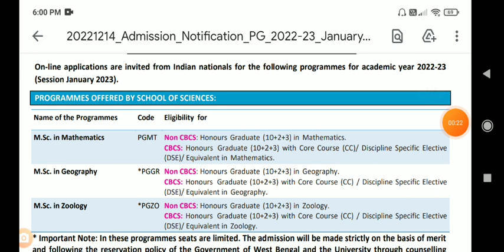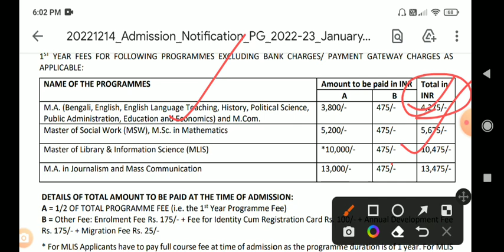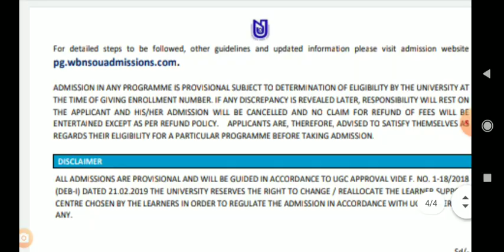NSOU PG 2022 ADMISSION OFFICIAL NOTICE / NSOU PG ADMISSION NOTICE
About🎥
NSOU PG 2022 ADMISSION NOTICE
NSOU PG ADMISSION NOTICE
COURSE FEES